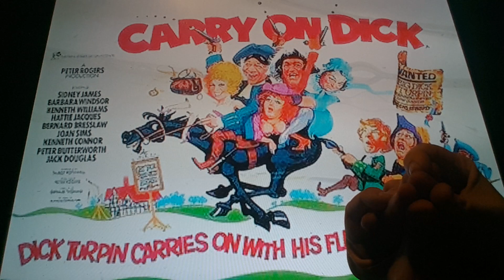Horacio the handsnake - Carry On Dick (film)